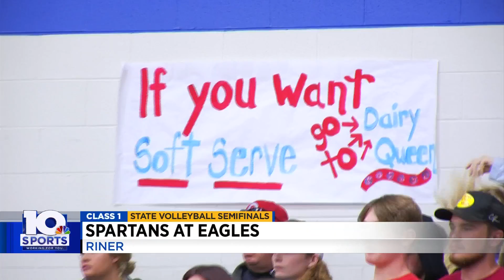State Semifinal Volleyball